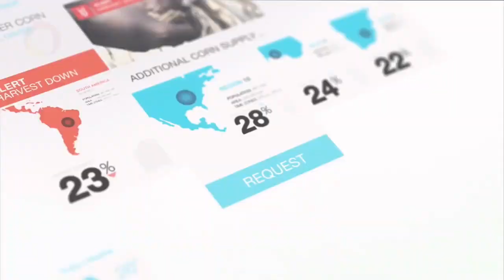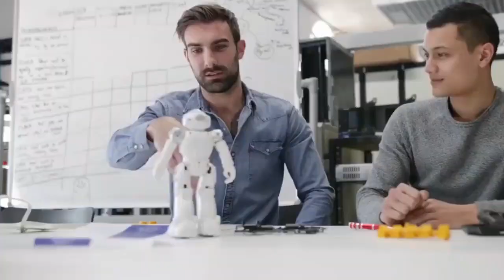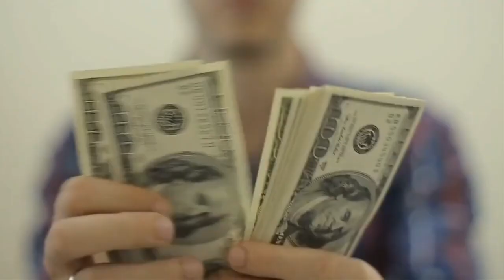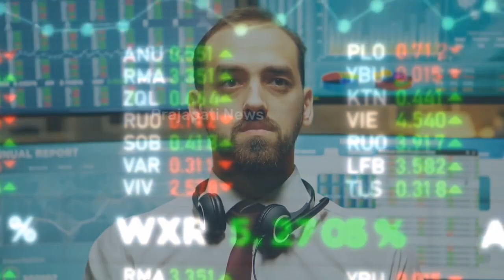अबको 20 बर्षमा नेपाल यस्तो हुनेछ | Nepal In 2099/2050| Future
About Video Topic -The Nepal Development Update is produced once a year to report on key economic developments that occurred during the year, placing them in a longer-term and global perspective, and to examine topics of particular policy significance. The Update is intended for a wide audience including policy makers, business leaders, the community of analysts and professionals engaged in economic debate, and the general public.

Your Qury:
1. Nepal
2.future of nepal
3. upcoming nepal
4.nepal in 20 year after
5.nepal in 2099 b.s.
6. nepal in 2050